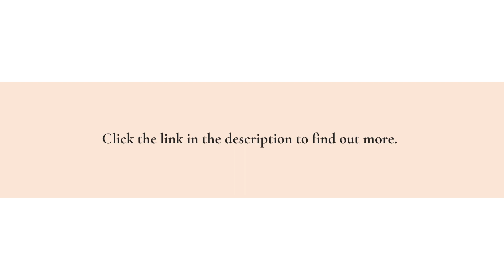Texas Schools Have Low School Violence Rates Due to National School Chaplain Association Programs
National School Chaplain Association emphasizes the need for chaplains to enhance school safety, citing Texas as the state with the lowest rates of school violence and the most number of schools with chaplains in residence.